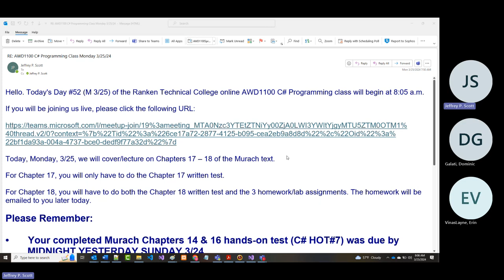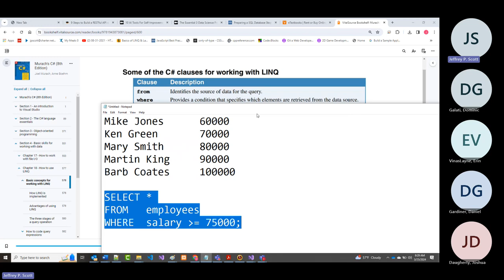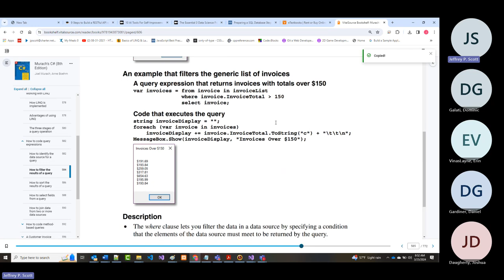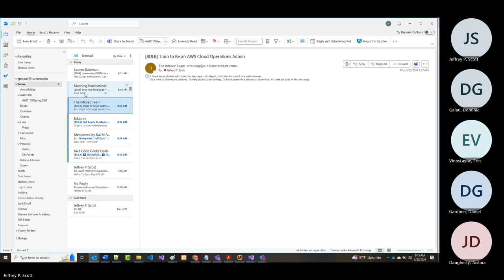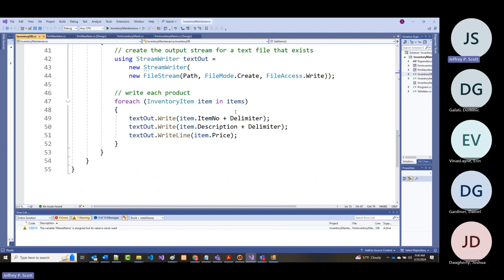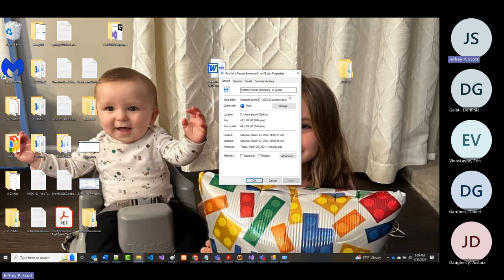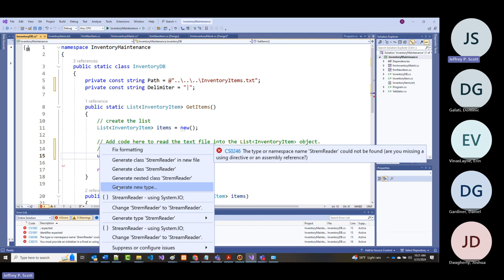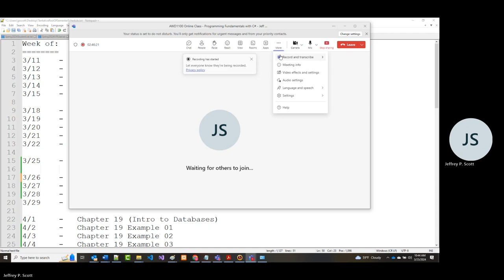AWD1100 - Day52 - Chapters 17 - 18 Lecture and Extra Exercisese - 3-25-2024